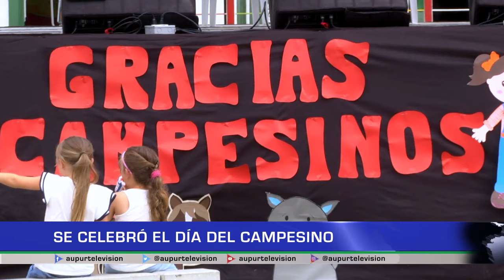Se celebró el Día del Campesino en Urrao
En el parque principal se celebró el día del campesino, donde se hizo un reconocimiento a cada una de las personas que habitan el campo, una labor para nada fácil, en muchas ocasiones mal remunerada pero que es plausible porque gracias a ellos hay garantías de seguridad alimentaria